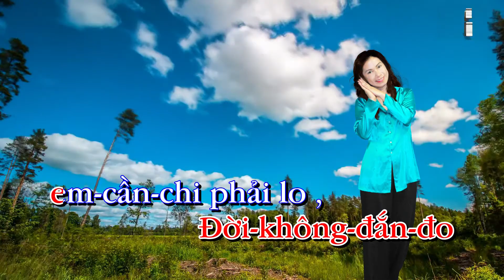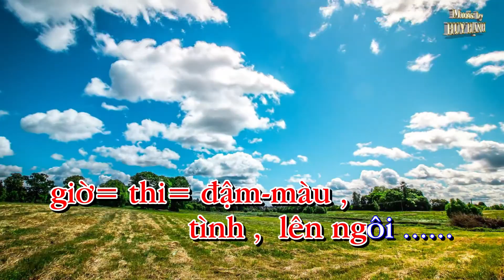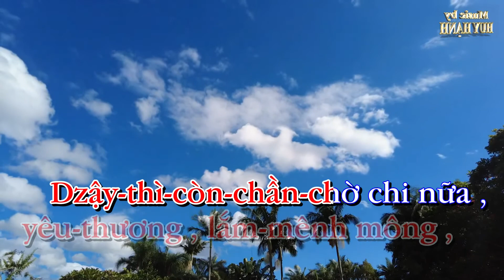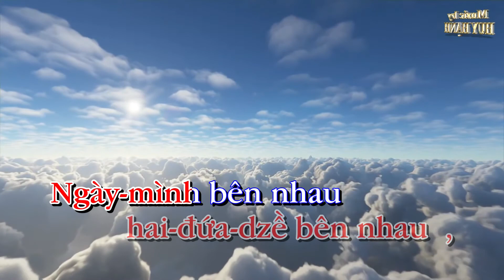Rồi Tới Luôn Huy Hạnh Kara | Chipmunks Mỹ Hằng Tông Nam Cm (Đô thứ)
Rồi Tới Luôn
Tác Giả: Hồ Phi Nal
Tông Nam Cm (Đô thứ)